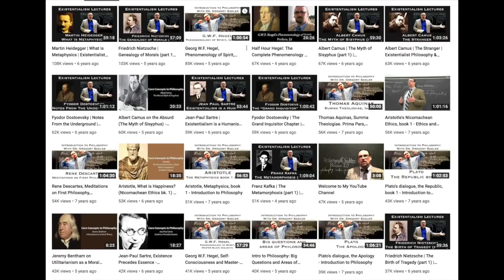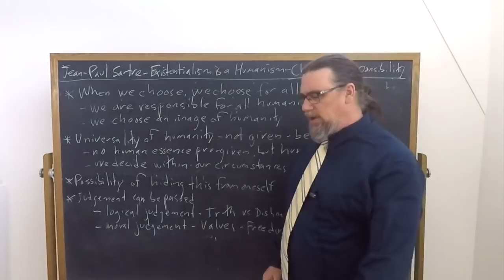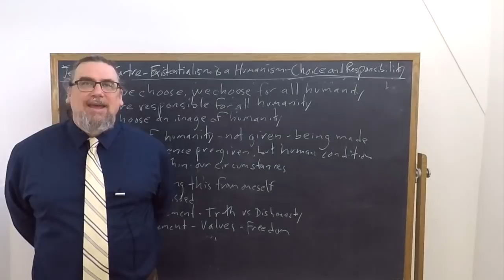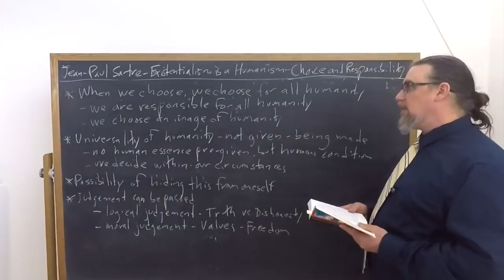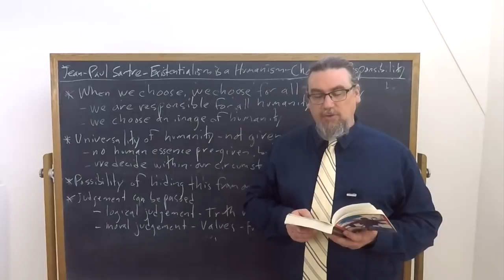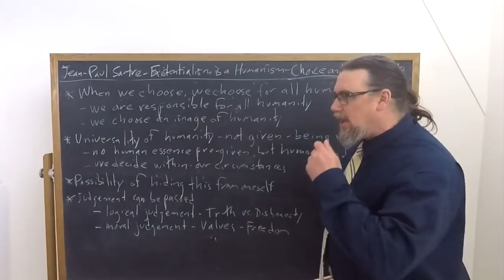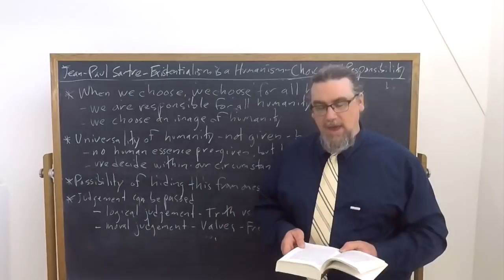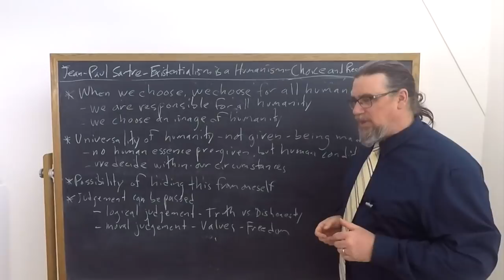J-P Sartre, Existentialism Is Humanism | Choice and Responsibility | Philosophy Core Concepts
This Core Concept video focuses on Jean-Paul Sartre's presentation of Existentialist ethics, "Existentialism is a Humanism", and discusses the relationship between choices and responsibility.  For Sartre, we are not only responsible as individuals, but also for humanity.  In deciding for ourselves, we decide upon an image of humanity.

If you're interested in philosophy tutorial sessions with me - especially on Sartre's thought and works

You can find a translation of the text I am using for this sequence on Sartre's Existentialism is a Humanism